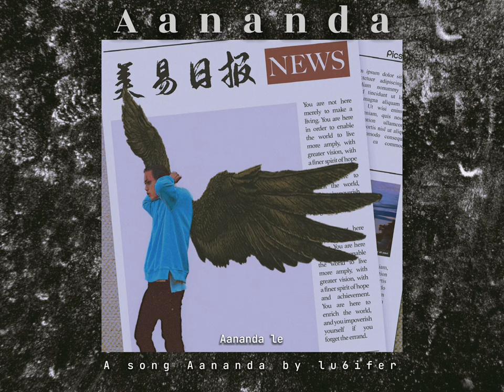Aananda / आनन्द (pleasure of moving on)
Here is a song (Aananda / आनन्द ) by lu6ifer

Guitar tutorial of this song is

Chords
Capo on 5th fred
Am F C Em

And im sorry if i am not able to make it better